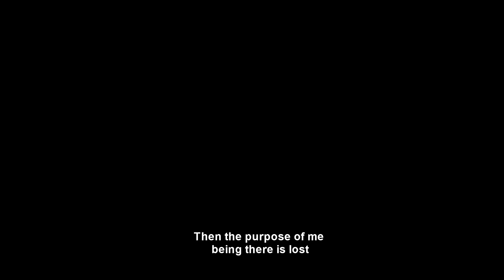PepTalks with Kubra Sait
Candid conversations with Kubra Sait - TV Anchor, Host and Actor when she visited Kochi for International Advertising Association India Chapter Summit.

PepTalks by JumpFrog.co team

Host - Krishna Kumar, CEO of GreenPepper.in

JumpFrog.co team